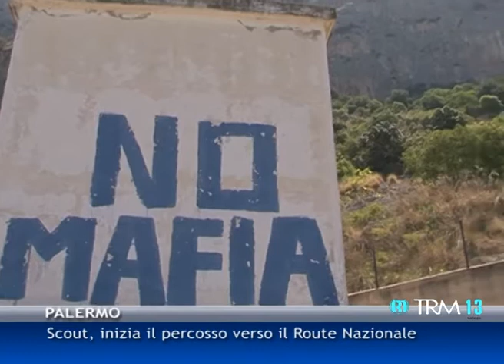Scout, inizia il percorso verso la Route Nazionale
Scout, inizia il percosso verso il Route Nazionale